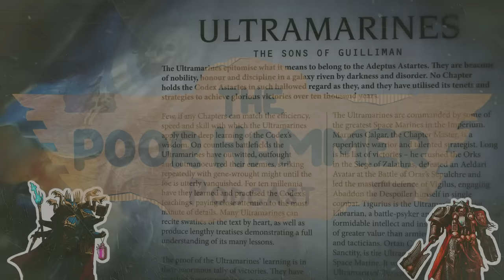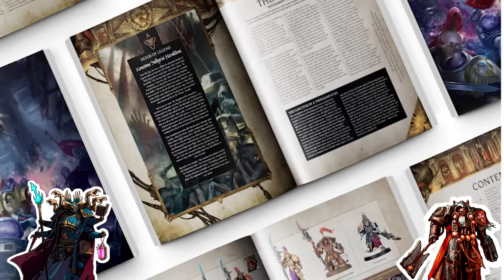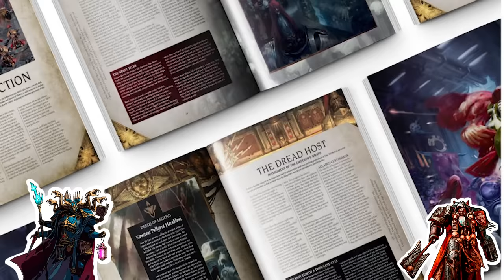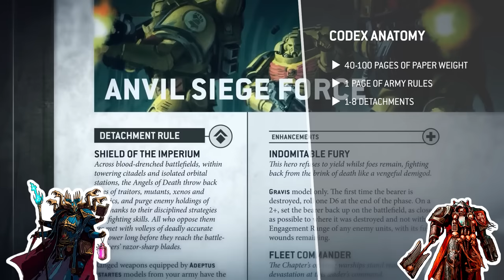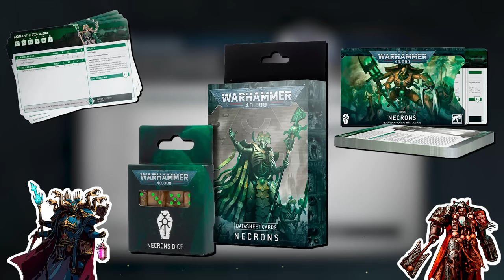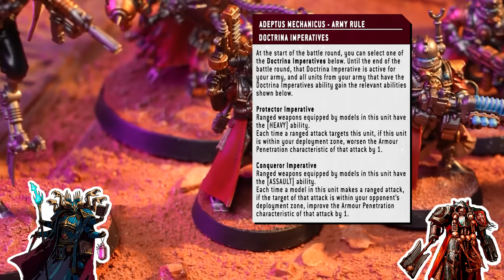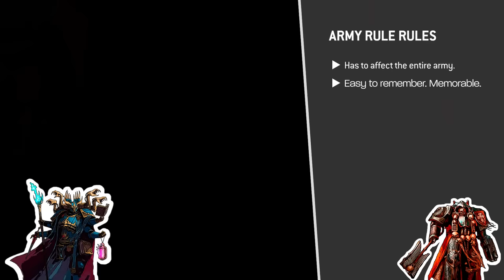How to Make a Codex (That doesn't SUCK!)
On this week’s episode, Brad, Eric talk about their dislike for how rules have been handled in most of the Codices published so far in 10th Edition. Who would have guessed that Orks continues to be the student that always delivers while everybody else fails on the most basic homeworks.

TIMESTAMPS:
00:00:00 Intro
00:01:19 Where are we in 10th Edition
00:03:11 What Makes a Codex
00:06:57 How to Make an Army Rule
00:09:30 How to Make Detachment Rules
00:23:11 Detachment Types
00:41:16 Brad's side-rant
00:44:10 Back to Detachments
00:47:04 Enhancements and Stratagems
00:53:04 Space Marines Codex Review
00:53:54 Tyranids Codex Review
00:54:19 Necrons Codex Review
00:55:17 Adeptus Mechanicus Codex Review
00:56:21 Dark Angels Supplement Review
00:56:53 T’au Codex Review
00:58:48 Adeptus Custodes Codex Review
01:00:57 Orks Codex Review
01:03:35 Expectations vs. Reality
01:06:46 Outro